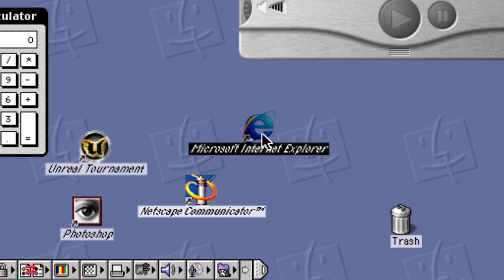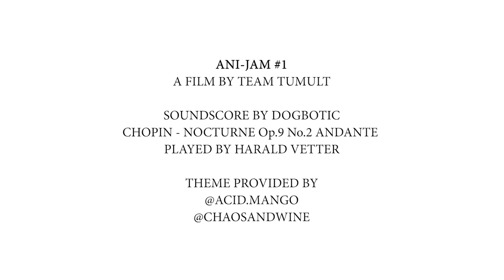INTERDIMENSIONAL MELANCHOLY - 1-minute shortfilm about funerals, bursting bubbles and black holes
Grief transcends through time and space...

“Interdimensional Melancholy” is a personal project we created during our first TEAM TUMULT ANI-JAM in May 2019! We just animated like crazy for about a week to the given themes "Interdimensional" & "Melancholy", which were provided by our Instagram Followers. The result is this 1-minute shortfilm about funerals, bursting bubbles and black holes.

A Film by Team Tumult
Soundscore by Dogbotic
Chopin - Nocturne Op.9 No.2 Andante
Played by Harald Vetter